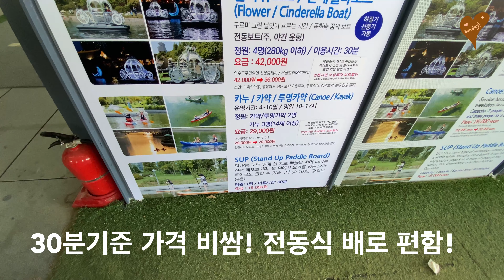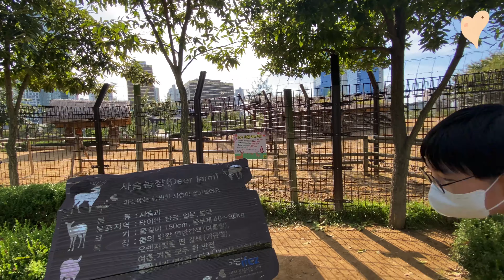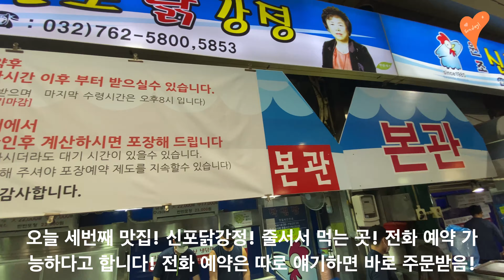르노마스터 캠핑카 여행) 2023년 10월 2일 월요일 인천 맛집투어(공단떡볶이, 일미정, 신포닭강정) / 인천 송도투어, 월미도 테마파크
2023년 10월 2일 월요일 인천 맛집투어(공단떡볶이, 일미정, 신포닭강정) / 인천 송도투어, 월미도 테마파크

공단떡볶이 아점식사 - 인천 송도 센트럴파크 투어 - 인천 중구 신포 일미정 식당 4시30분 이른 저녁 예약필수(5시 마감으로 저녁식사 불가) - 신포국제시장 투어 및 신포닭강정 구매 - 월미도 테마파크 방문 - 안산휴게소 방문 및 귀가